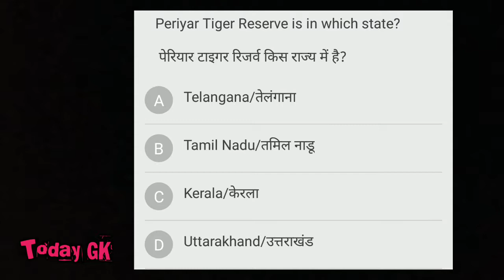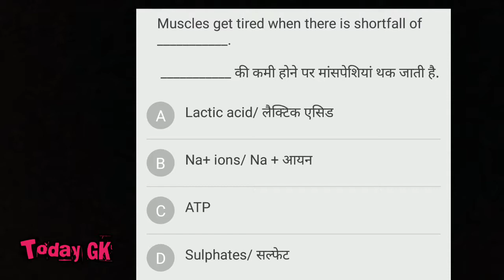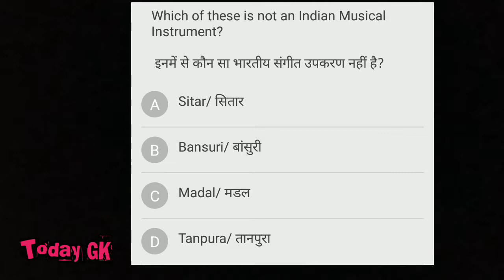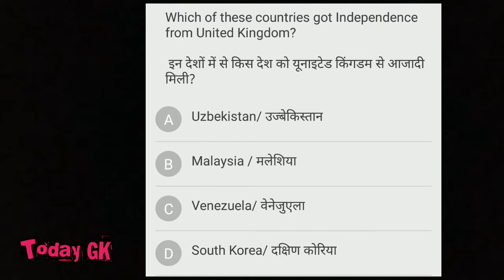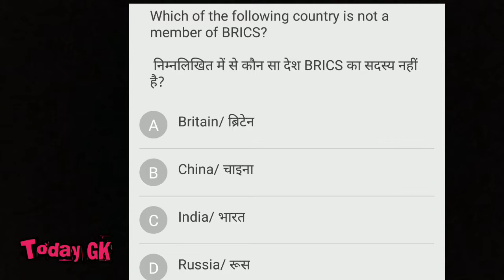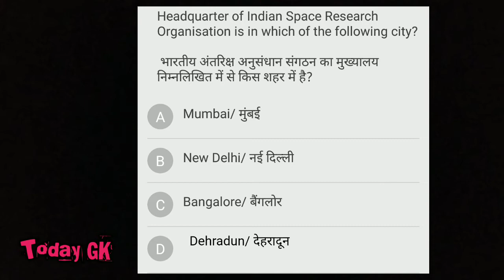Mock test on Current Affairs for RRB: IBPS PO:IBPS Clerk: UPPSC